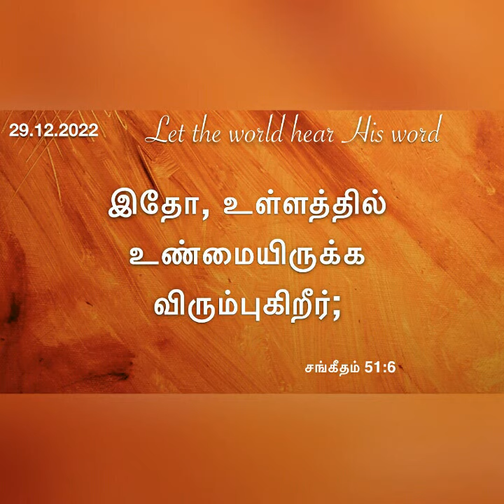தேவன் விரும்பும் நற்குணம் |Daily devotional in tamil by Hepzibha Edwin l 29.12.2022